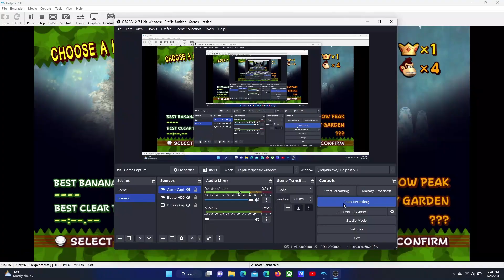Let's Play Donkey Kong Jungle Beat Wii Episode 2 Orange Kingdom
Back with more Donkey Kong Jungle Beat and now we are in the Orange kingdom hope you guys enjoy this! :)